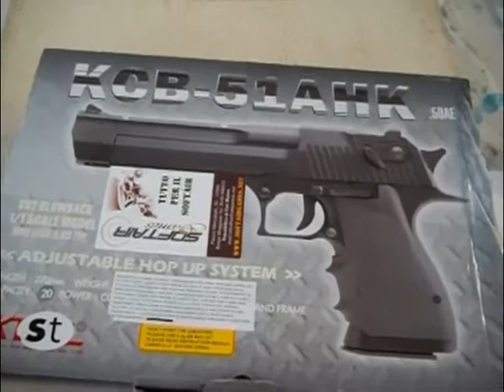special effect desert eagle real shot .avi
filmato editato con prog. di fotoritocco, per far vedere come è facile ottenere un effetto speciale da "film poliziesco".